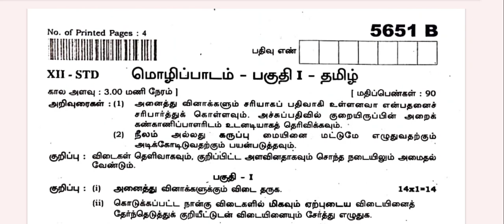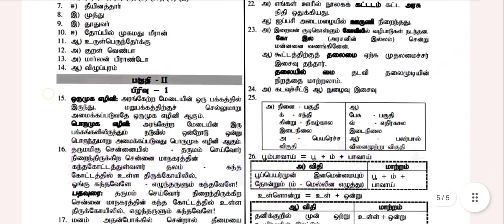12th tamil 2nd Revision Test Question paper with Answer Key 2023|Vincent Maths